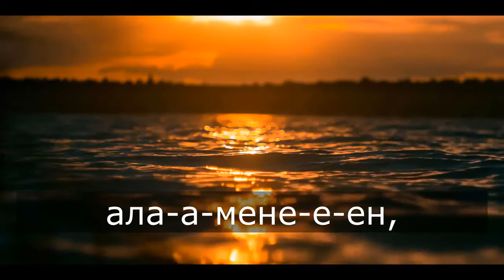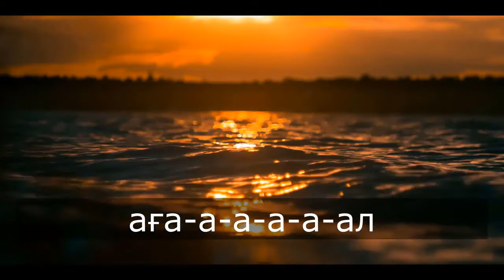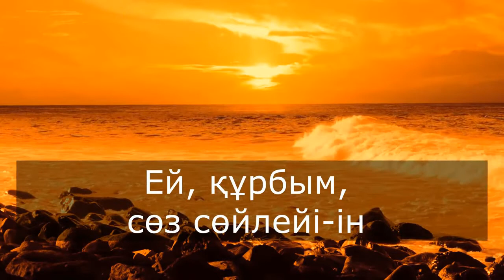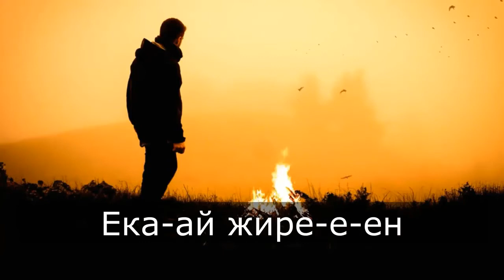Екі жирен - Ермек_Қылышбек (КАРАОКЕ/текст, халық әні)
Көшкенде жылқы айдаймын аламенен,
Ауылыңа барушы едім даламенен
Түскенде сен есіме беу қарағым
Сағынып сарғаямын-ай санаменен

Екі жирен, жалын түйген
Жалғанда ғашығымсың жаным сүйген

Ей, құрбым, сөз сөйлейін көрген жайдан
Айтпаймын күдер үз деп ау ақ сұңқардан
Көңілімде еш дауалық болмаған соң
Бойымда толып жатыр арыз, арман